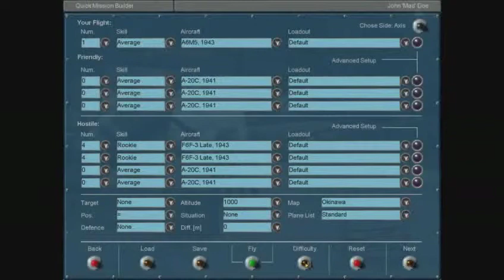IL-2 - 1on8 A6M vs F6F...Success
ルーキーパイロットの操るF6Fヘルキャット8機を1機の零戦で相手する練習プレイ。
バージョン：4.12.2m
難易度：Easy